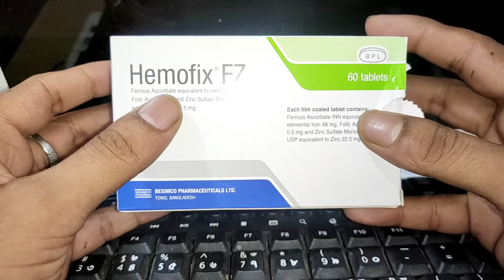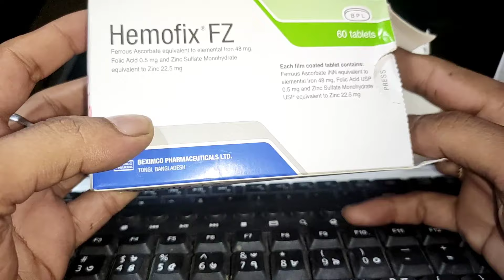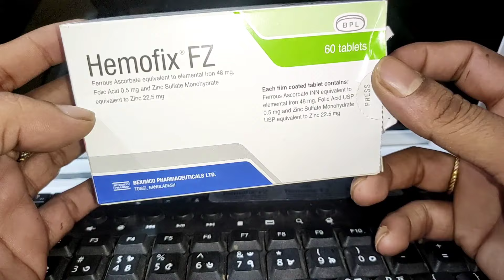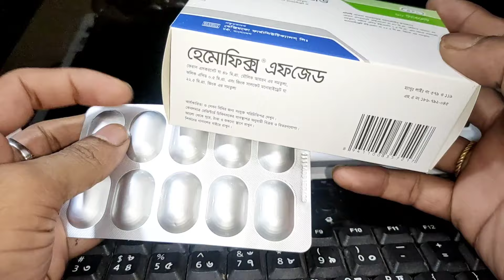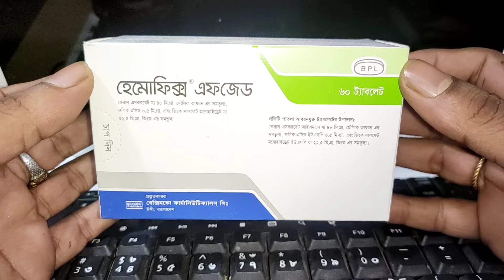Hemofix Fz | গর্ভাবস্থায়,মাতৃদুগ্ধ ও রক্তশূন্যতায় একটি কার্যকরি মেডিসিন | হেমোফিক্স এফজেড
মনে রাখবেন এই ভিডিওটি একটি সচেতনতামূলক এবং শিক্ষামূলক ভিডিও এবং এই তথ্যগুলু ডাক্তারি কোন প্রেসক্রিপশনের নয়। আপনি ও আপনারা ডাক্তারের সাথে কথা না বলে কোন মেডিসিন সেবন করবেন না।